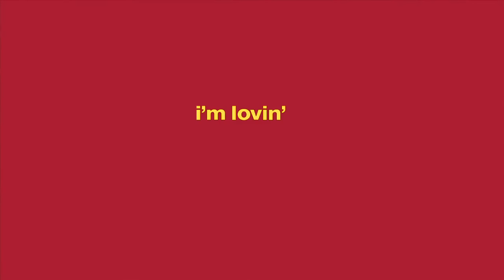McDonald's Project National Anthem Karachi, Pakistan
68 years ago, our hearts beat as ONE and got us an independent homeland! Today, our hearts beat with an even bigger passion and unity!

The first-ever Drum Circle performance of our National Anthem is in reality the sound of our united hearts and passion!

Keep lovin’ the passion in every beat